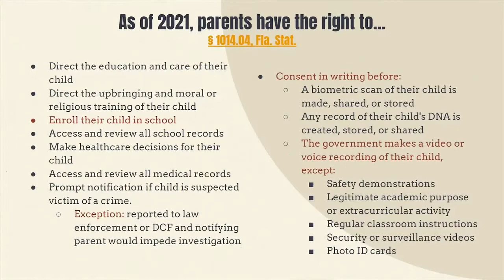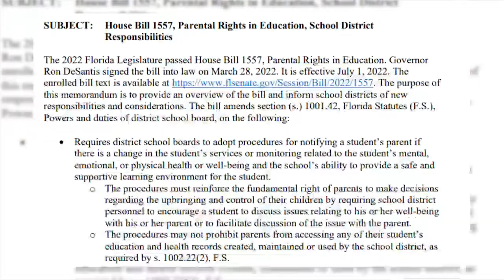Teachers caught in 'crossfire' over Florida LGBTQ law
Teachers are watching a 15-minute video, which is part of an 8-part series to prepare teachers for the upcoming school year.